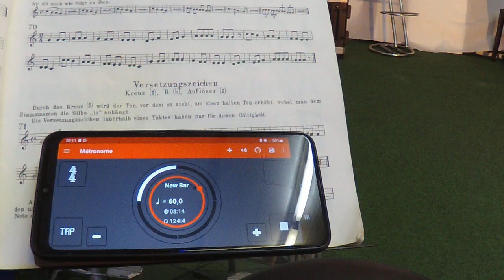Smooth ibi Saxophone Solo 25042023 4